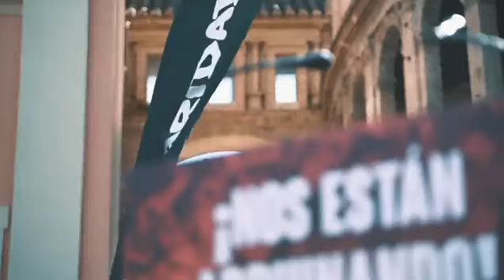VALENCIA EN PIE